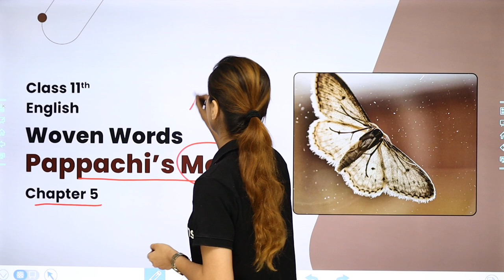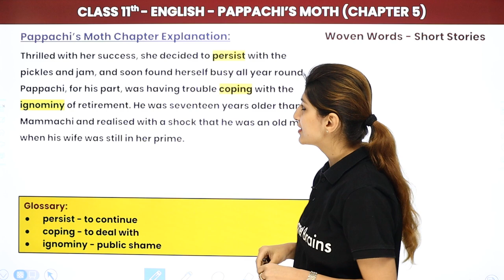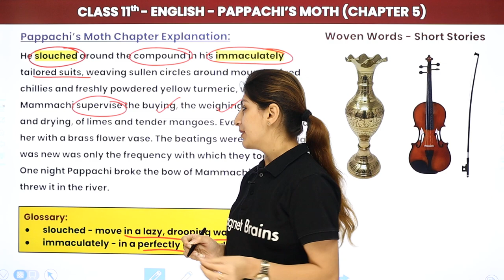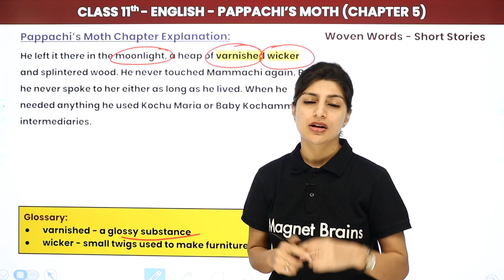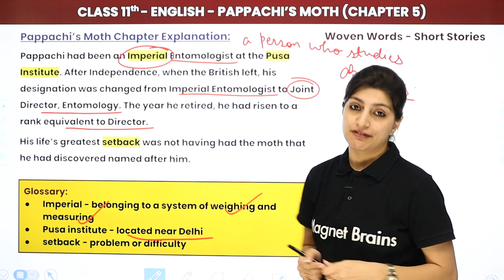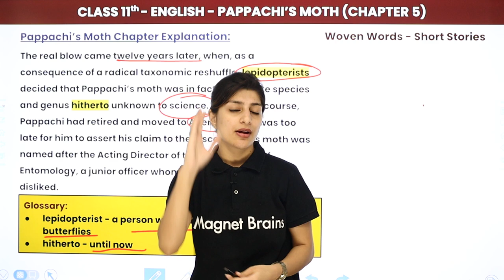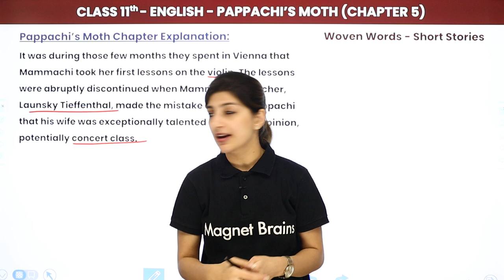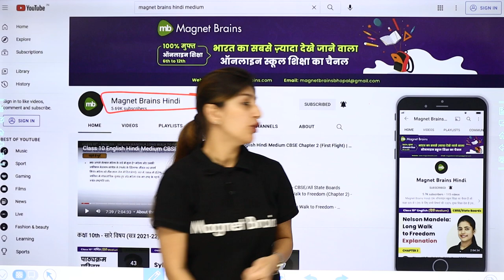Pappachi’s Moth - Explanation | Class 11 English Woven Words (Short Stories) Chapter 5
✔️ Class: 11th
✔️ Subject: English
✔️ Chapter: Pappachi’s Moth (Chapter 5) Short Stories
✔️ Topic Name: Pappachi’s Moth - Explanation
✔️ Topics Covered in This Video (By Anisha Mam): Explanation of the chapter Pappachi’s Moth
00:00 Introduction Pappachi's Moth
03:41 About The Author
05:06 Pappachi’s Moth Chapter Explanation
40:26 Website Overview